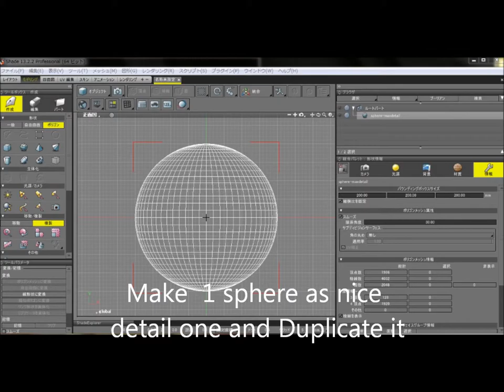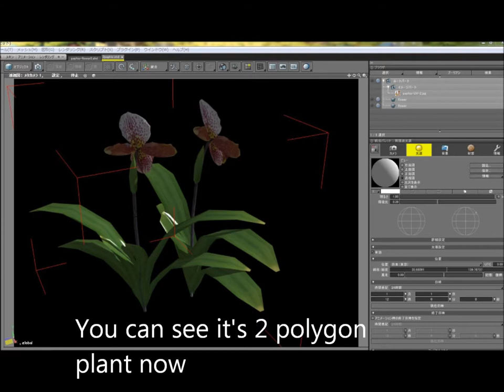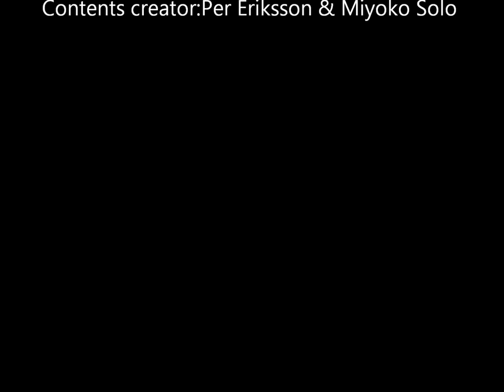2orchids pot work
It's spring asian orchid named Paphyiopedillum-insigne. once full bloom,flower keep for 2 weekss or more. I love it so much.